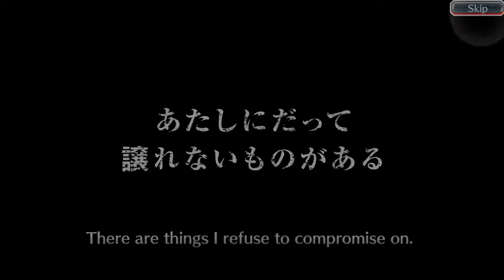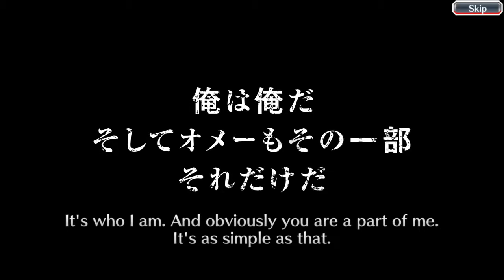Bleach brave souls power Attribute gacha 1750 orbs